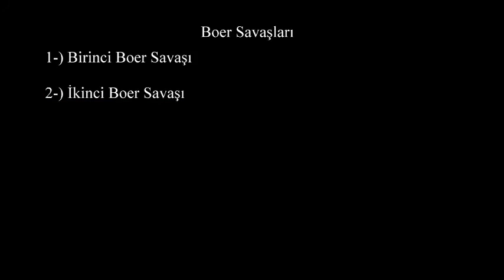1. Boer Savaşı (1880-1881)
Müzik: Oyun Konsolu - Hızlandırma Şarkısı Ve Fon Müziği 1 : TheFatRat Unity
Siren's Call - Epic Score